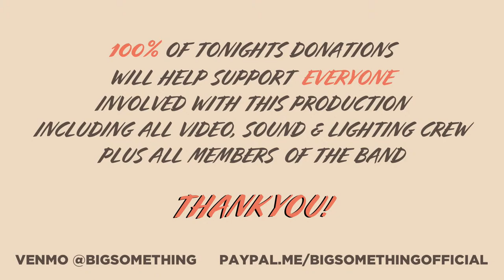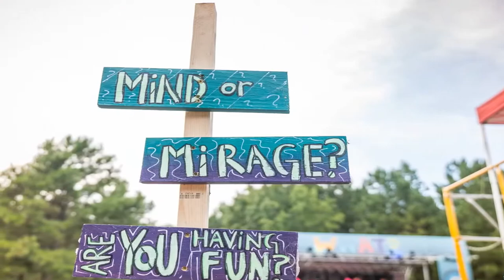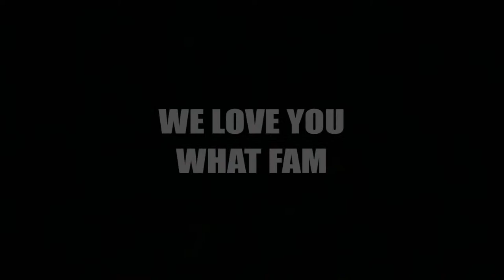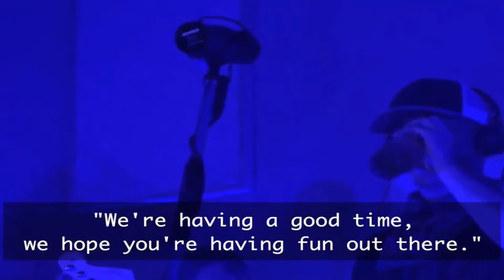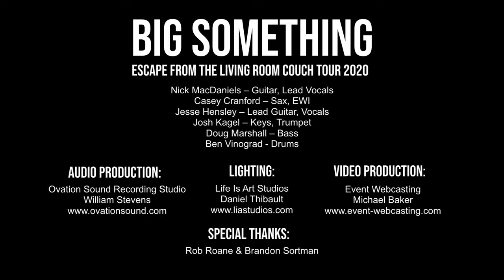Big Something - Escape From The Living Room Episode 2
Big Something performs LIVE this Saturday 8/8 at 8pm EST. Tune in for FREE right here or on NUGS TV & Facebook Live. On this episode the band will pay tribute to their festival The Big What? which was originally scheduled to take place this weekend.

As you watch please consider donating. 100% of proceeds will help support all members of the video, sound & lighting crew plus all performers and members of the band. THANK YOU 🙏